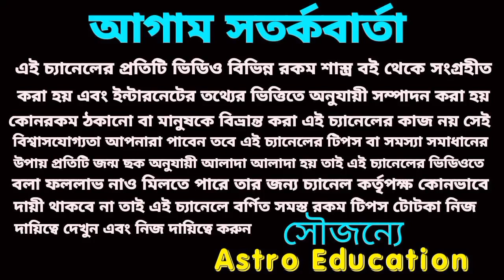বৃষ রাশির কপাল খুলবে! November 2022!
এই নভেম্বর মাসের মাসিক রাশিফল এর বিস্তারিত আলোচনা করা হয়েছে